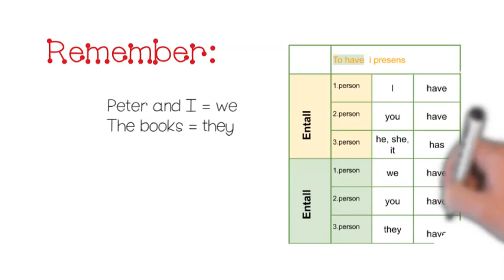Have or has- English learning.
Have or has in Present tense.